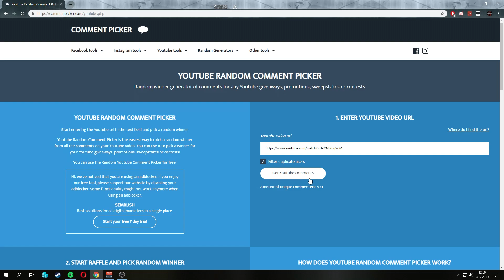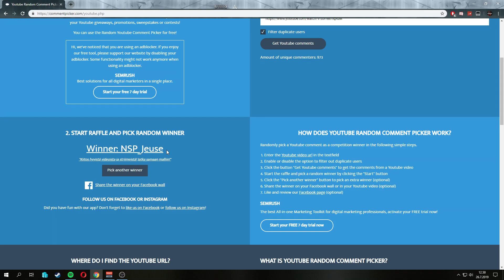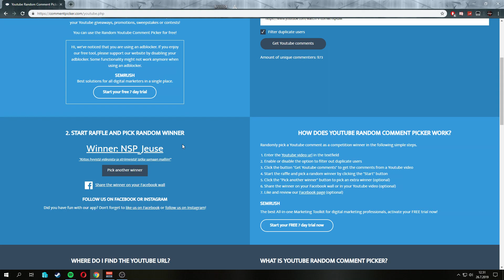Arvotaan Voittaja!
Kiitoksia kaikille osallistuineille ja onnea voittajalle! Discordissa arvonta päättyy siinä kello 21.00 jälkeen!